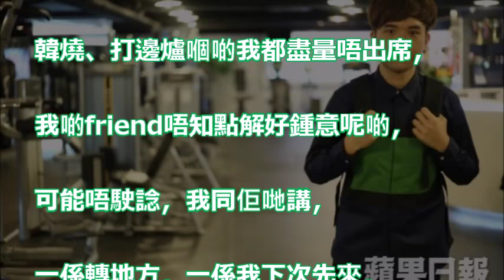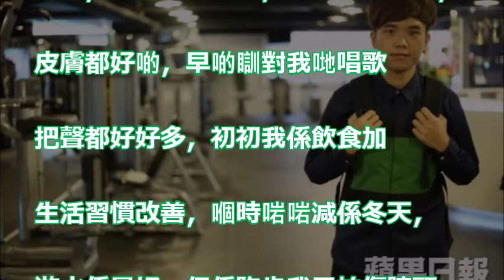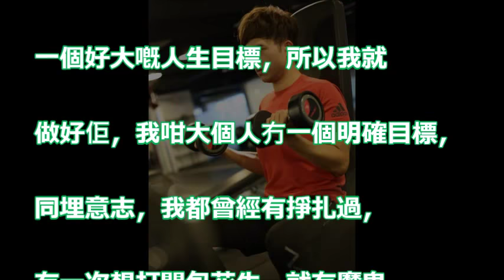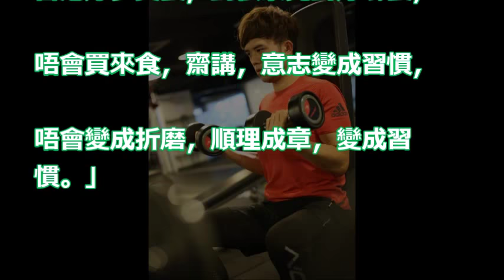【出事先識驚】由286磅減到160磅 黎俊彥減肥全靠有目標